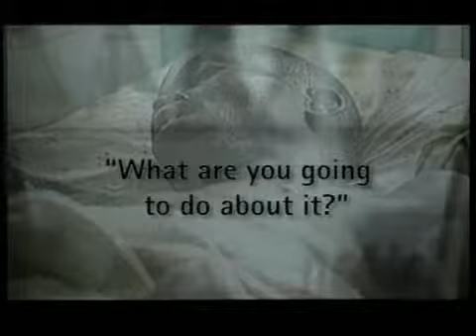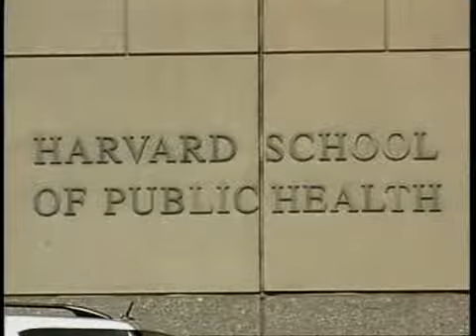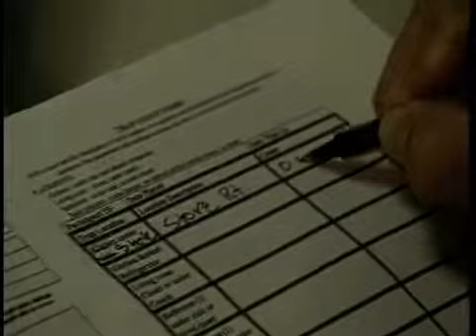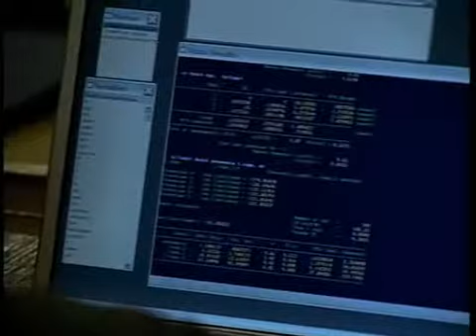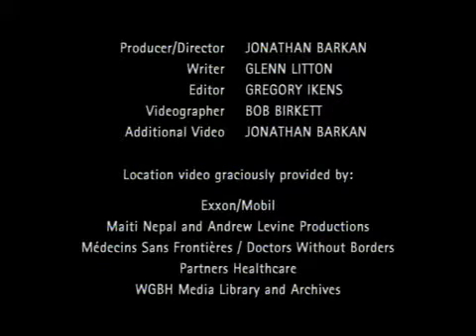What Are You Going To Do About It?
Hear from Harvard School of Public Health students and fellow alumni why they came to the School.

This video was selected to receive a CINE Golden Eagle Award, an honor given in the past to the PBS "Wide Angle" series, Voice of America, and the PBS "American Masters" series. The video was produced for HSPH by Jonathan Barkan of the production company Communications for Learning in Arlington, MA. Founded in 1957, CINE has been dedicated to recognizing talent in film and video. Among talents who received the Golden Eagle Award early in their careers are Steven Spielberg, Ron Howard, and Ken Burns. This is the second CINE award that Barkan has received.